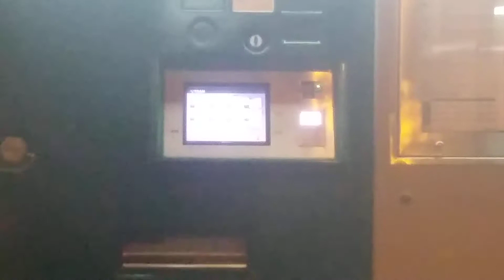Viatge nocturn amb la T1 per Barcelona.